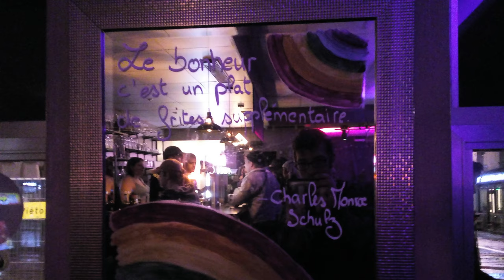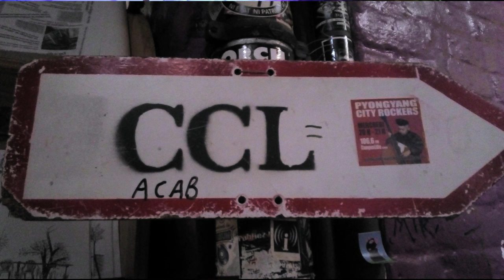Les berges du ravin - Vegan holocaust - Tournée les berges de Tombouctou (report clip (live in CCL))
Montage photos et vidéo de la tournée avec Tombouctou en février 2024

Vidéo issue du live au CCL à Lille captée par Johanny Melloul, et vidéo de générique de fin issue du live au domaine des roches à Dieppe avec l'asso La Machine, captée par Lisa Coquerelle il me semble

Crédits des photos qui jalonnent ce clip :

📷 Stef Ann / Le Record (Besançon)
📷 Léo Domairon / Ponpon (Metz)
📷 Philippe Pelat / Domaine des roches (Dieppe)
📷 David Haemery / Chez Dédé (Rouen)
📷 Autres photos par Lisa Coquerelle, Johanny Melloul et ma pomme

Lyrics du morceau

" Vegan assassin

N'entends-tu pas la souffrance des carottes ?
N'entends-tu pas la complainte des poireaux ?
N'entends-tu pas le cri des courges ?
N'entends-tu pas battre le coeur des artichauts ?
N'entends-tu pas les oignons pleurer

Vegan assassin

Déracinés
Arrachés à leur terre
Parqués dans des cagettes
Et exhibés dans les marchés
Pour être vendus au plus offrant
Dans ces cimetières à ciel ouvert
Fruit d'un massacre
Complice d'un végécide

Vegan assassin

Émincés épluchés hâchés écrasés grillés ébouillantés rissolés
Saisis

Vegan assassin "

Merci aux orgas et lieux qui nous accueillis tout du long c'était parfait gloire à vous ! (ils sont cités à la fin de la vidéo)
Merci à Sophie Lecluse pour l'escale réparatrice à Livarot en milieu de tournée !
Merci à papa Coquerelle pour le prêt du véhicule !
Merci au public !
Des gros bisous aux Tombouctou : Lisa Johanny Alex, merci pour cette idyllique tournée, je vous aime